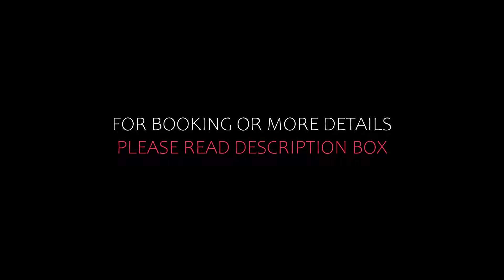Top 5 Recommended Hotels In Pooley Bridge | Luxury Hotels In Pooley Bridge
Queries Solved:
1) Top 5 Recommended Hotels In Pooley Bridge
2) Top 5 Hotels In Pooley Bridge
3) Top Five Hotels In Pooley Bridge
4) Top 5 Romantic Hotels In Pooley Bridge
5) 5 Best Hotels For Couples In Pooley Bridge
6) Hotels In Pooley Bridge
7) Best Hotels In Pooley Bridge
8) Top 5 5 Star Hotels In Pooley Bridge
9) Best 5 Star Hotels In Pooley Bridge
10) 5 Star Hotels In Pooley Bridge
11) Top 5 Luxury Hotels In Pooley Bridge
12) Luxury Hotel In Pooley Bridge
13) Luxury Hotels In Pooley Bridge
14) Luxury Stay In Pooley Bridge
15) Top 5 4 Star Hotel In Pooley Bridge
16) Best 4 Star Hotel In Pooley Bridge
17) 4 Star Hotel In Pooley Bridge

Track Title: Blank Slate
Artist: VYEN